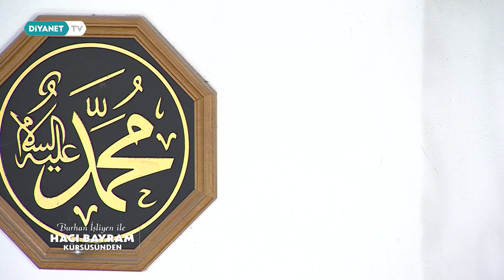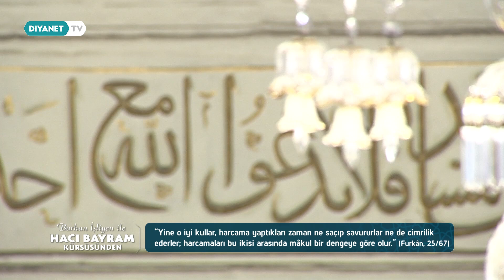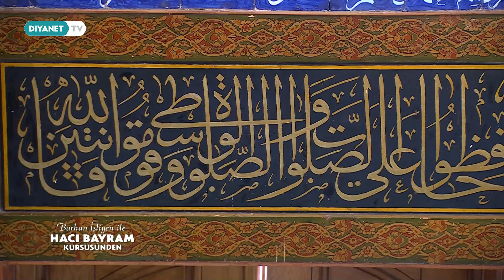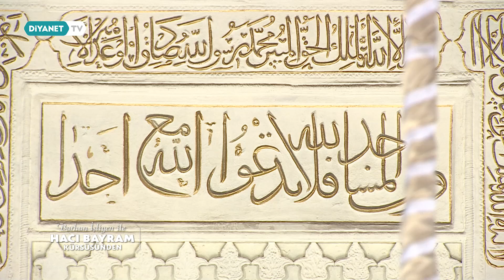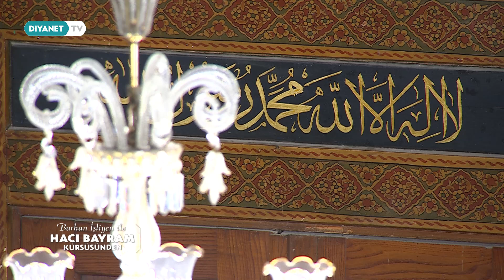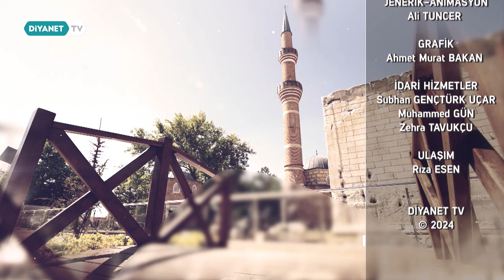Her Ümmetin Bir Eceli Vardır - Burhan İşliyen ile Hacı Bayram Kürsüsünden 211.Bölüm